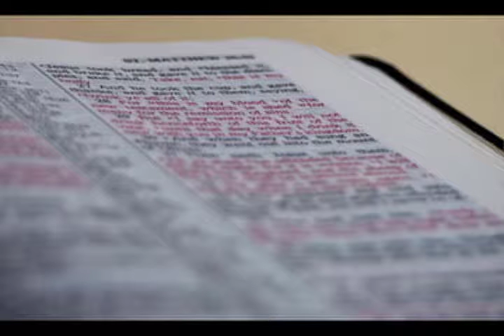Beyond the Brief - March 29, 2013